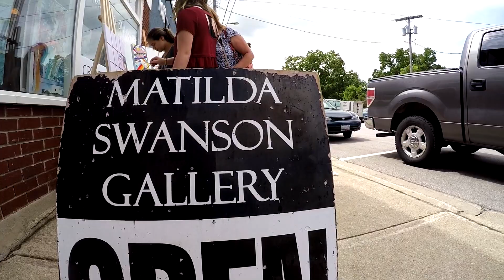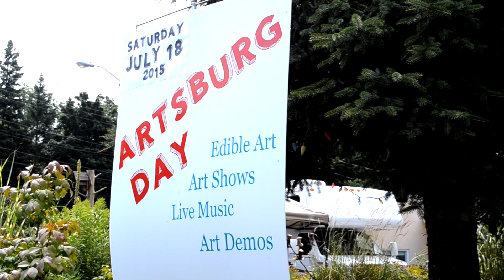Artsburg Day Promo Video